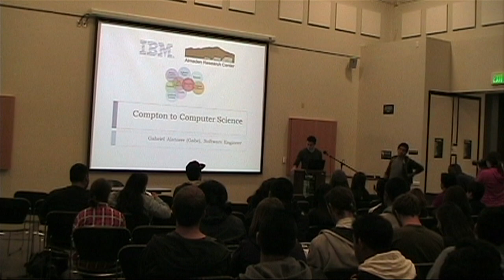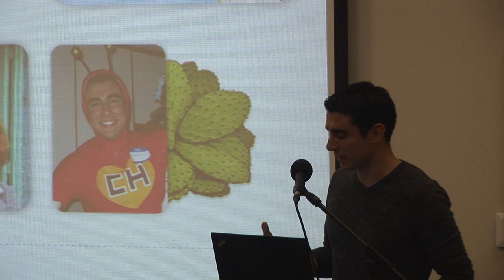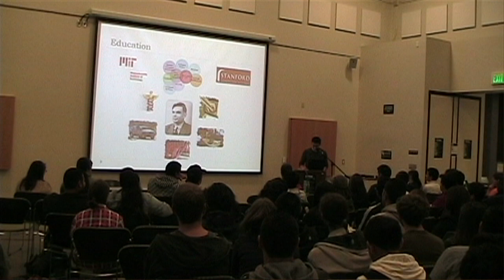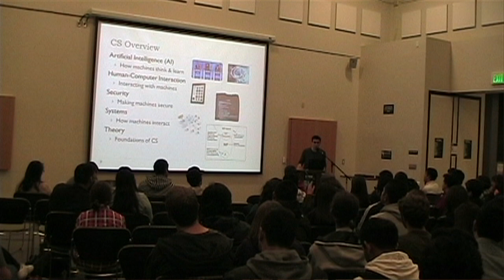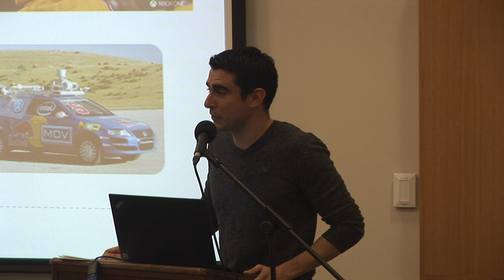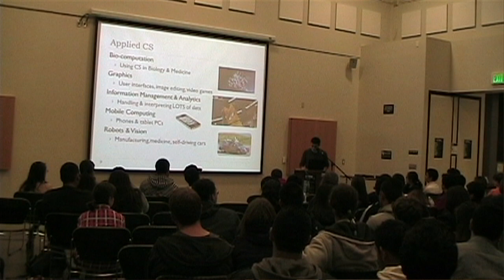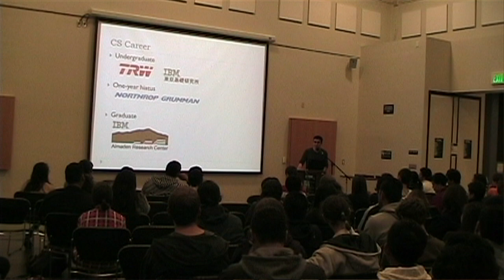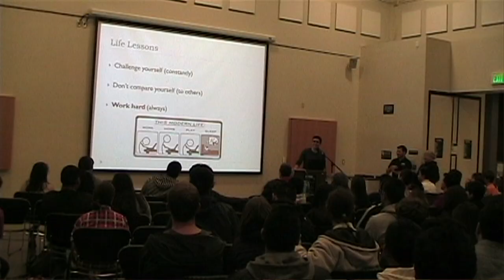STEM Speaker Gabe Alatorre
Born in Compton, CA, and raised just south in Long Beach by parents who immigrated from Mexico. I am the first in my family to go to college. I received a Bachelor's of Science degree from MIT and a Master's of Science degree from Stanford University (both in Computer Science). I currently work at IBM Research where I focus on Storage Management software.